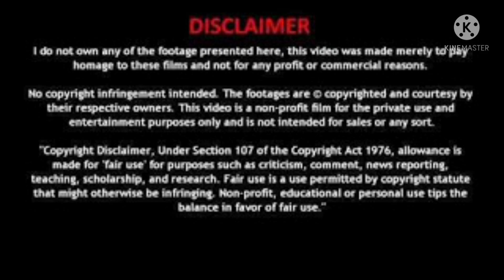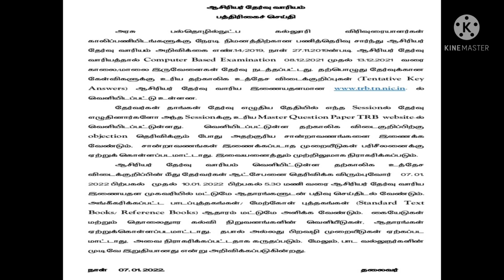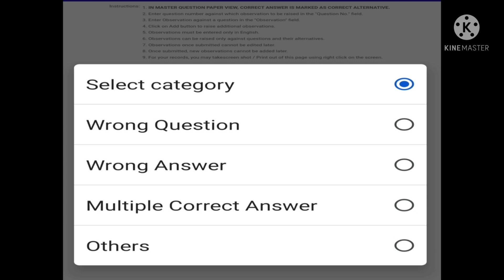TRB|NEWS|TRB POLYTECHNIC LECTURER EXAM|TENTATIVE ANSWER KEY|OBJECTION TRACKER|FULL DETAILS|POLY TRB